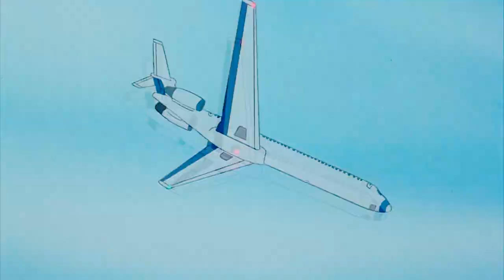Ozzy Osbourne - Walk On Water ( Ost. Beavis and Butt-Head Do America )